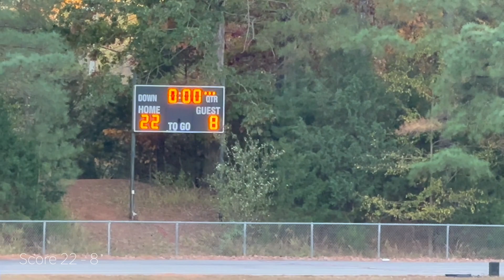SCMS Football Nov 1 2023 - Quail Hollow